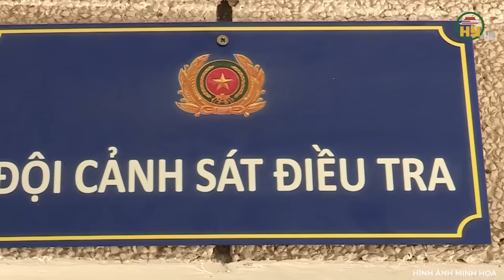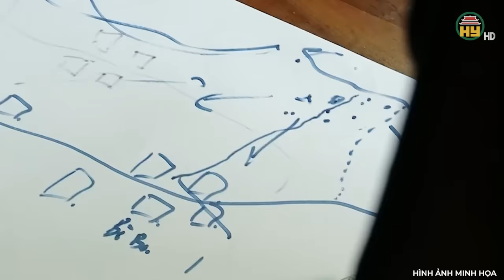Kinh hãi thi thể thiếu phụ úp mặt dưới nước bị bạn trai phá hủy dung nhan chỉ vì không cho "quan hệ"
Trọng án VN mới nhất | Kinh hãi thi thể thiếu phụ úp mặt dưới nước bị bạn trai phá hủy dung nhan chỉ vì không cho "quan hệ"
Thưa quý vị, người dân xóm Rặng, xã Đức Lý, huyện Lý Nhân, tỉnh Hà Nam vẫn còn bàng hoàng, với một vụ án xảy ra đã lâu.  Khi những người dân đi làm về, thì họ phát hiện thi hài một phụ nữ, khoảng từ 35-40 tuổi, nằm úp mặt dưới mương nước. Thi hài là phụ nữ đang trong giai đoạn bắt đầu phân hủy, quần áo nguyên vẹn, nhưng có dấu hiệu bị xâm hại. Nạn nhân không có giấy tờ tùy thân, khuôn mặt do các vết thương gây nên cũng đã biến dạng. Việc xác định tung tích nạn nhân không hề dễ dàng. Làm thế nào để tìm ra hung thủ và nguyên nhân của vụ án? Mời quý vị và các bạn cùng theo dõi chương trình của chúng tôi ngay sau đây!
Địa chỉ: 164 Nguyễn Văn Linh, thành phố Hưng Yên, tỉnh Hưng Yên
Tiktok: Truyền hình Hưng Yên
Facebook: Đài Phát thanh và Truyền hình Hưng Yên
Zalo: Đài PTTH Hưng Yên